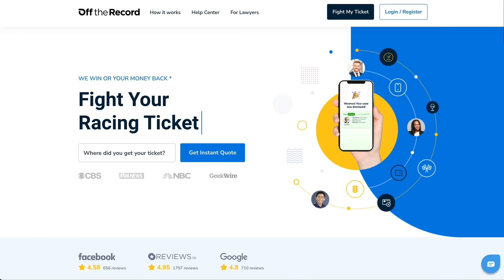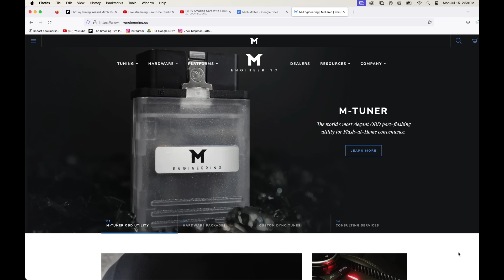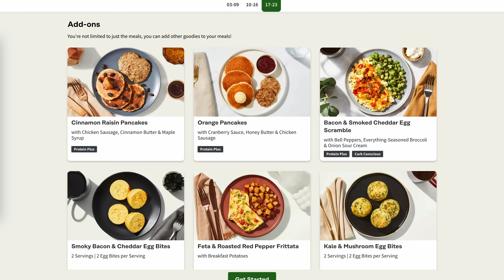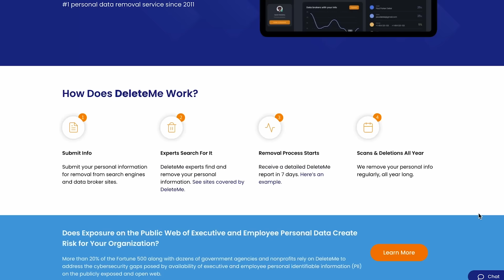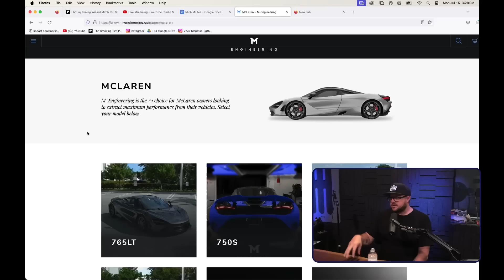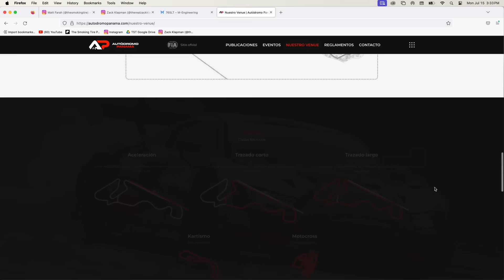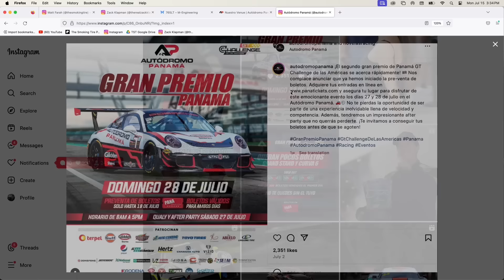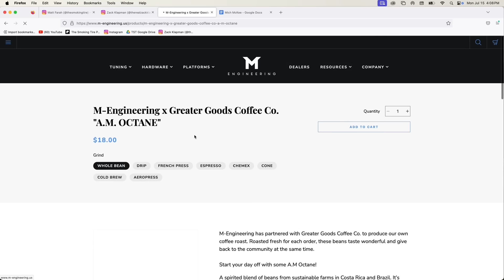Do You Need Race Gas? - TST Podcast #939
Mitch McKee knows everything about tuning engines. McLarens, Porsche, Ferraris, GT-Rs, you name it, he can make them go faster and run better. Porsche hired Mitch to do the development tuning on the new 911 Hybrid. On this episode Mitch explains when to run race gas to protect your engine; how tuning hybrids might work; the weirdest jobs he's had; why he only works on land-based vehicles; the surprising truth about Porsche GT3s; how a cybersecurity law effects tuners like him; and more! Recorded

When it comes to engine tuning, Mitch McKee knows it. He spent years working for Vivid racing and COBB before opening his own company, M Engineering. They write software (and build hardware) upgrades for high-dollar exotics like McLaren, Porsche, and Lamborghini. As you'll learn from the show, they don't do simple reflashes or throttle maps, either. They're so good, OEMs hire them to prevent cheating in racing team ECUs.

month while your subscription is active!

at checkout.

Use Off The Record! and ALWAYS fight your tickets!